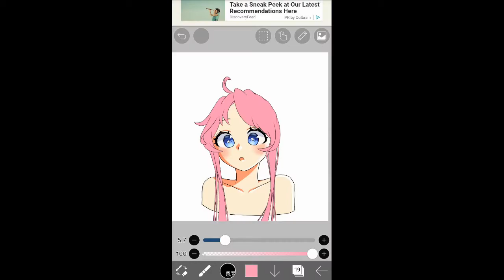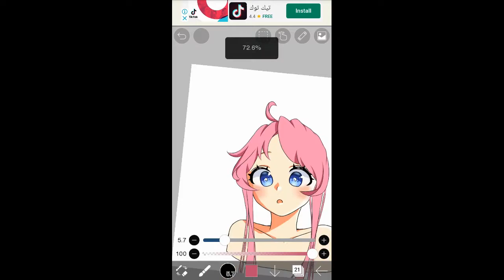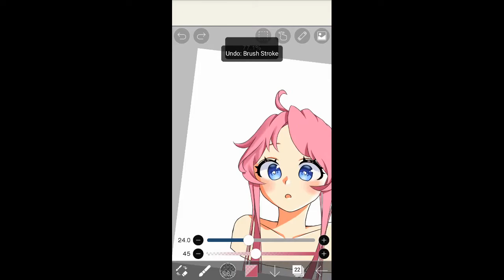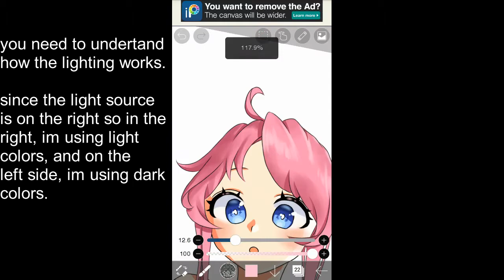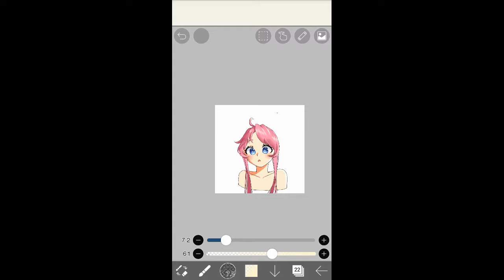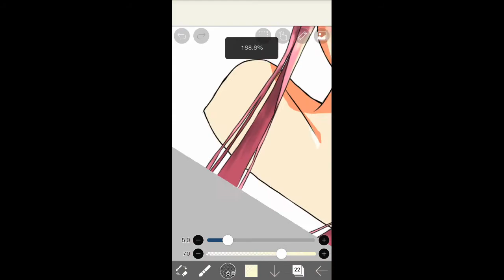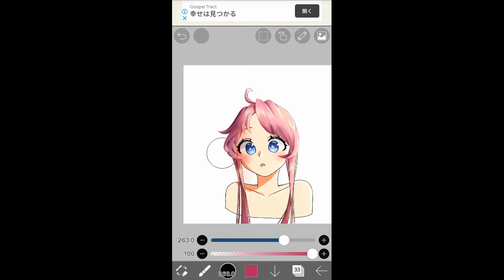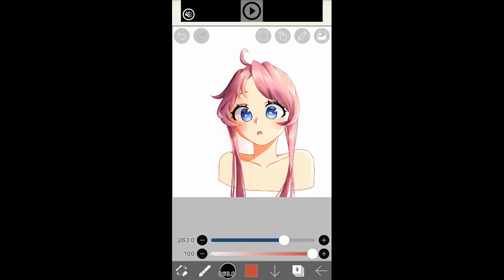Tutorial- How to color hair (anime style)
Hey guys...the shorts i did about hair coloring..here is the tutorial!!